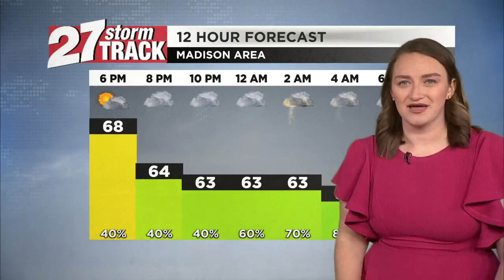Scattered showers to continue into Tuesday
Scattered showers and storms are likely into tonight and Tuesday.